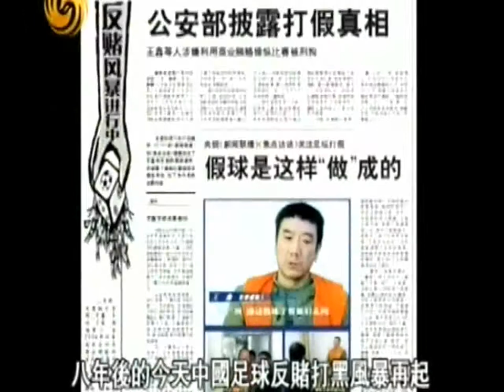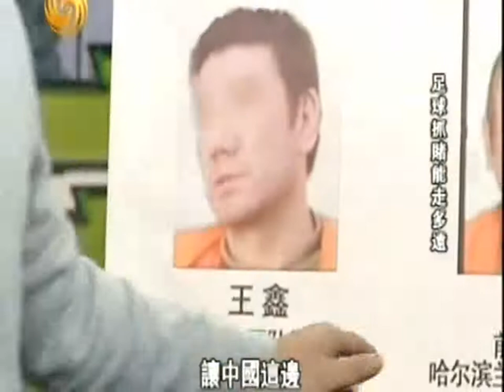一虎一席谈1212A 足球抓赌能走多远？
嘉 宾：

简　介：2001 年，被称为中国第一黑哨的龚建平，因受贿罪被判刑十年，成为国内司法部门介入中国足坛的第一个案例，也成为八年来，黑幕重重的中国足坛的唯一一例。八年后的今天，中国足球反赌打黑风暴再起，目前有上百名足球界人士，被警方要求协助调查，其中包括俱乐部官员、地方足协官员、教练员、球员等等。反赌风暴会不会虎头蛇尾，足球希望会不会从反赌开始？